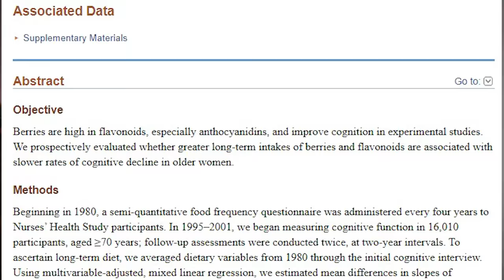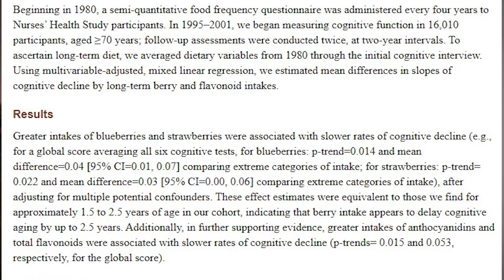5 Best Healthy Brain Foods You HAVE TO Eat!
The food you eat plays an important role in keeping your brain healthy. And we all know how important the function of our brain is. But which are the best foods to boost your brain health, memory and cognition?